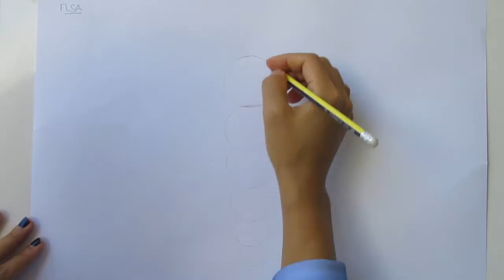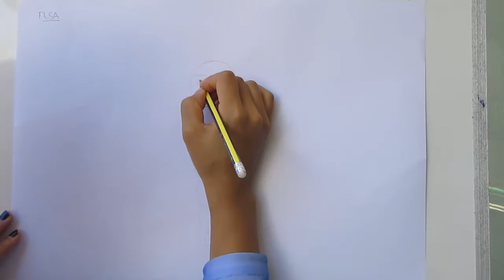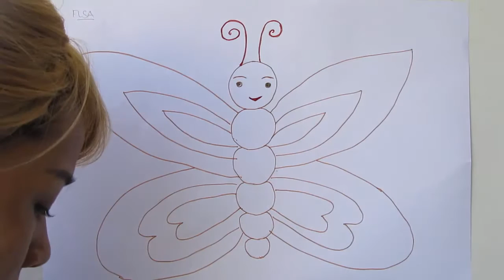CON SE THANH TAI| HỌC VẼ CÔ BƯỚM SẶC SỠ SẮC MÀU CÙNG CÔNG CHÚA ELSA VÀ SPIDERMAN NHÉ!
CON SE THANH TAI| CON SE THANH TAI| HỌC VẼ CÔ BƯỚM SẶC SỠ SẮC MÀU CÙNG CÔNG CHÚA ELSA VÀ SPIDERMAN NHÉ!
Hãy chú ý, bé biết vẽ trước khi biết viết, bé biết hát trước khi biết nói.
Những nét vẽ nghệch ngoạc tưởng chứng vô nghĩa với chúng ta lại phản ánh cả thế giới của bé. Cùng sự trưởng thành của bé là sự phong phú trong cách vẽ đường nét hình khối, và màu sắc. Học vẽ không phải để thành họa sỹ, các nghiên cứ khoa học cho thấy học vẽ sẽ giúp bé rèn luyện trí nhớ, nâng cao khả năng quan sát, trí tưởng tượng, giúp bé phát triển trí óc theo hướng sáng tạo, giúp suy nghĩ phát triển đa chiều và biết cách thể hiện cảm xúc...

Mỗi người sinh ra trên trái đất này đều mang trong mình một sứ mệnh cao cả, năng lực thực hiện sứ mệnh ấy nằm sâu trong con người đó. Như mầm cây, nó cần được nuôi dưỡng, chăm sóc và hỗ trợ phát triển trong môi trường phù hợp. Con chúng ta cũng vậy. Hãy giúp bé phát triển những năng lực sẵn có mà chỉ bé mới biết. Điều chúng ta có thể làm là tạo dựng môi trường và khuyến khích bé tìm thấy chính năng lực của mình. Kênh Dạy con thành tài xin phép đồng hành cùng các gia đình. ĐỒNG HÀNH CÙNG GIA ĐÌNH TRONG CUỘC SỐNG HIỆN TẠI!